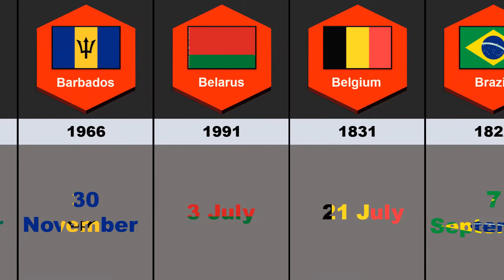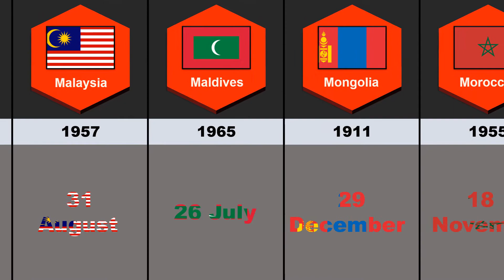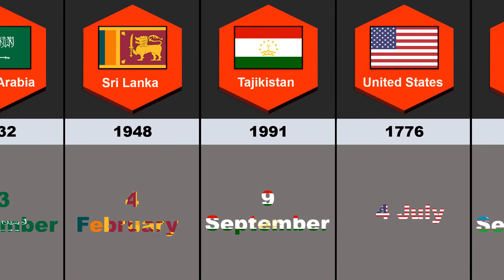Independence Day From Different Countries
Enjoy this fun and informative video about Independence Day around the world